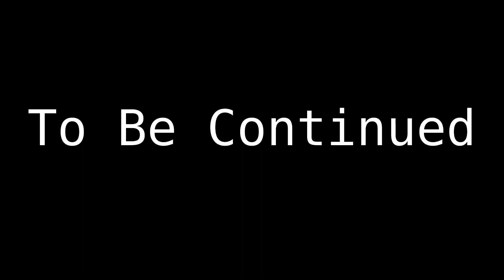Toads VS The World Ep 5 - Waffle Lee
Junior encounters Gyarados who gets possessed and then tries to kill him. Will Junior survive?